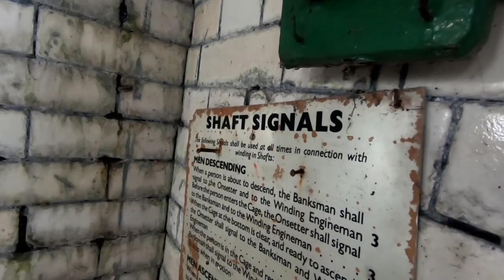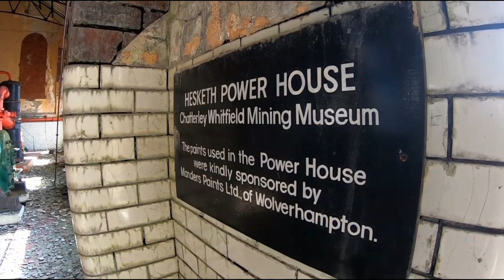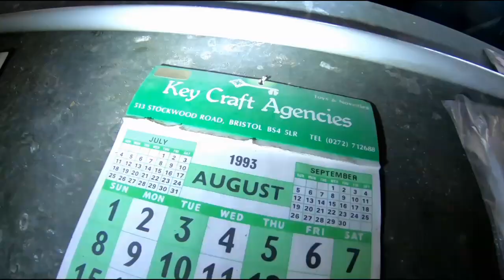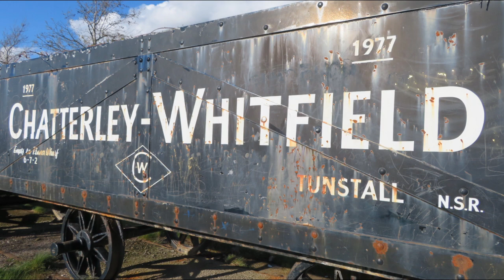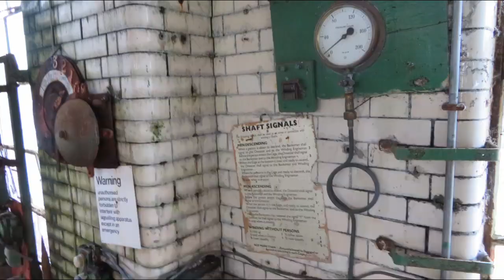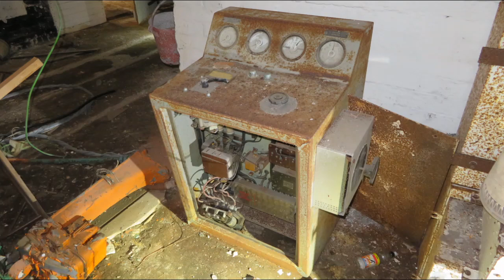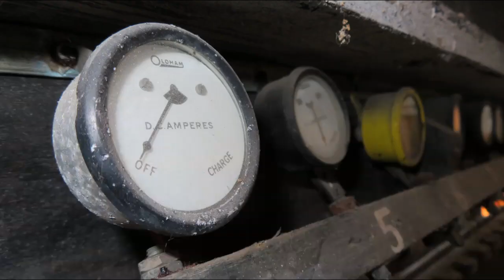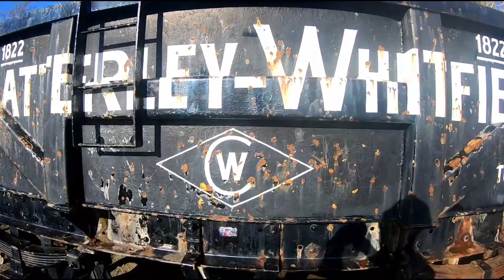Chatterley Whitfield Colliery (PICTURE'S & MORE 2021 - Abandoned Places UK